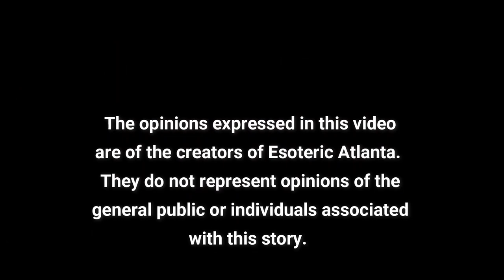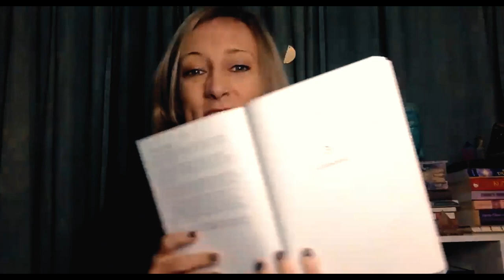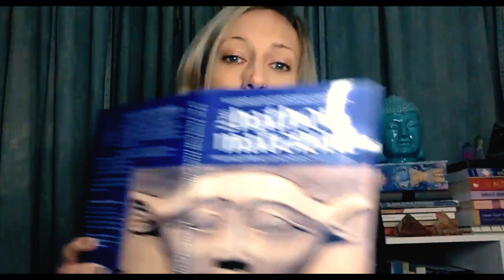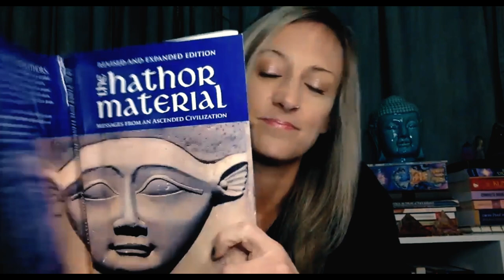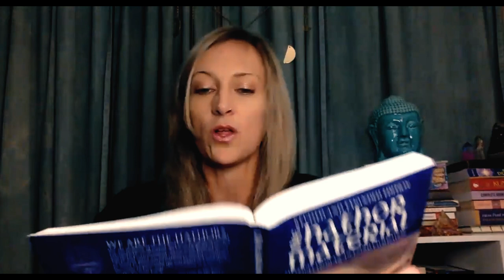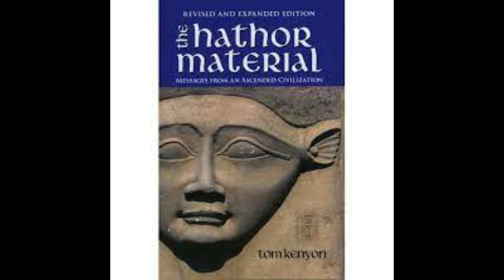The MultiVerse, The Hathors, and The Lost Planet Maldek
The Woman with the Alabaster Jar: